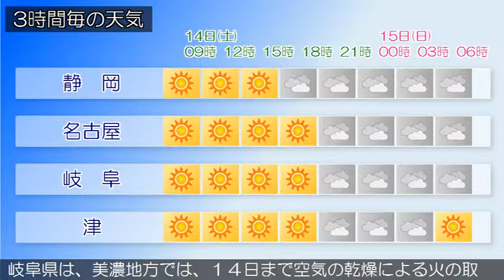2016/05/14 東海地方の天気予報 朝